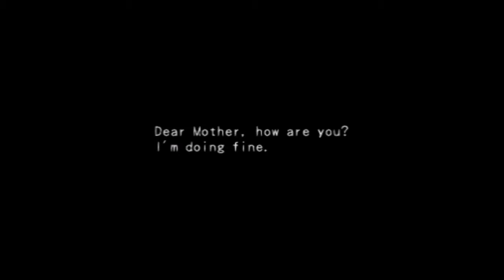Kat plays - Dark Cloud 2 *Ep.1*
Terrible "lets play" at its finest